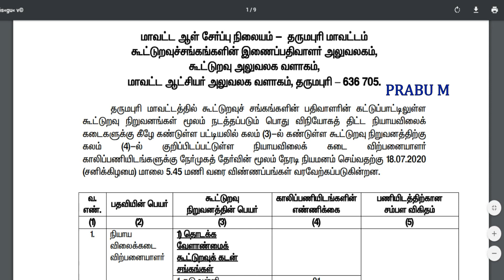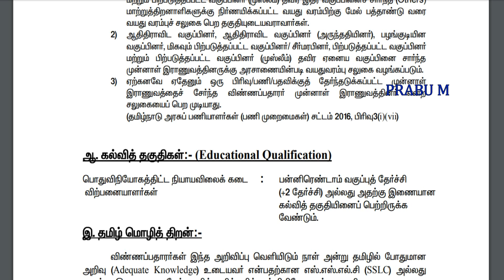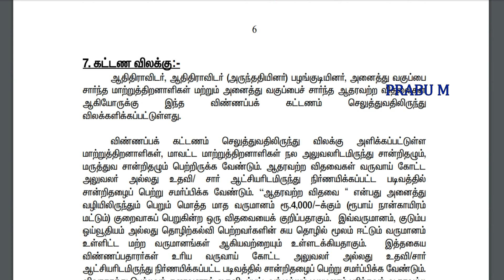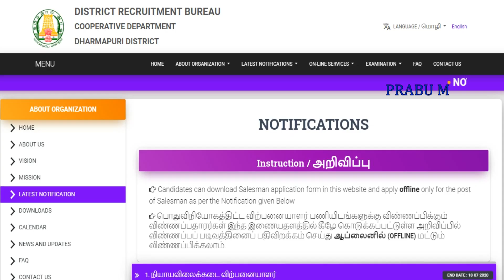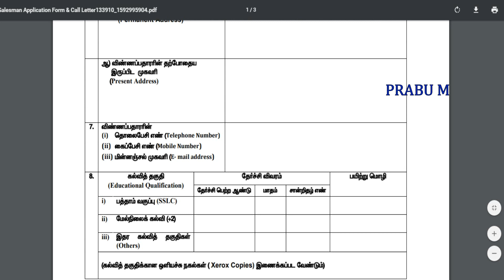தமிழக அரசில் புதிய வேலைவாய்ப்பு அறிவிப்பு | 12th Pass to Any Degree | latest tamilnadu govt jobs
பஞ்சாயத்து யூனியன் ஆபீசில் வேலைவாய்ப்பு | 8th pass to Any Degree pass jobs

சென்னை மாவட்ட ரேஷன் கடை வேலை

திருவண்ணாமலை மாவட்ட ரேஷன் கடை வேலை

செங்கல்பட்டு , காஞ்சிபுரம் மாவட்ட ரேஷன் கடை வேலை

திருப்பூர் மாவட்ட ரேஷன் கடை வேலை

இராமநாதபுரம் மாவட்ட ரேஷன் கடை வேலைவாய்ப்பு 2020

ரயில்வே வேலைவாய்ப்பு 2020

தமிழக அரசு பேரூராட்சி துறை வேலைவாய்ப்பு 2020

தமிழ்நாடு அஞ்சல் துறையில் வேலைவாய்ப்பு 2020

அரசு பள்ளிக்கூடங்களில் வேலைவாய்ப்பு 2020